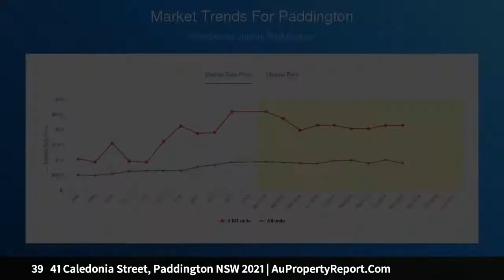39 41 Caledonia Street, Paddington NSW 2021 | AuPropertyReport.Com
39   41 Caledonia Street, Paddington NSW 2021
Property Type: house
Bedrooms: 5
Bathrooms: 5
Car Space: 2
RARE OPPORTUNITY TO ACQUIRE A SUBSTANTIAL HOLDING IN THE HEART OF PADDINGTON